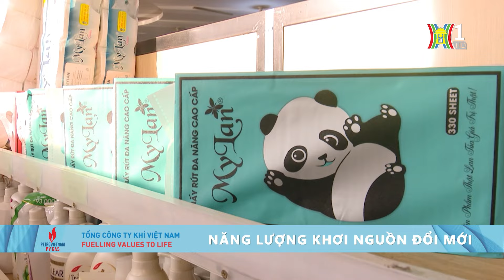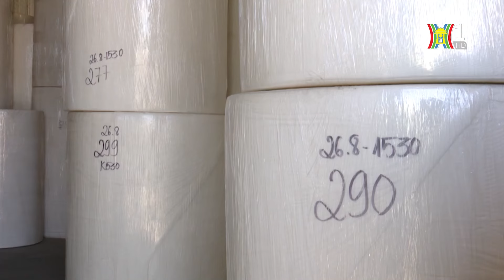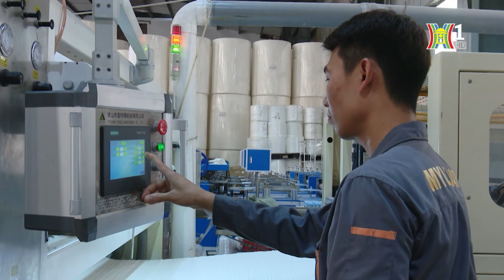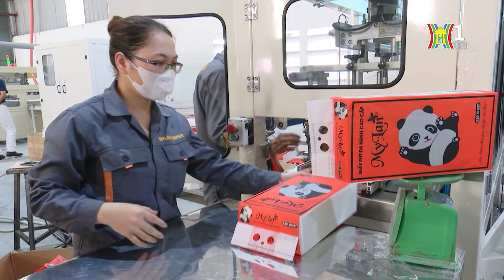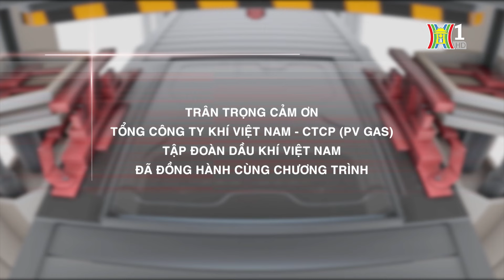Giấy rút đáy đa năng MyLan: Người tiêu dùng ưu tiên lựa chọn | Phát triển sản phẩm chủ lực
Xã hội ngày càng phát triển với nhịp sống hối hả hơn. Chính vì thế, những sản phẩm có hàm lượng công nghệ, mang đến sự tiện dụng và nhanh chóng được nhiều người tiêu dùng ưu tiên lựa chọn. Sở hữu thiết kế thông minh, nhiều công dụng, gia tăng tính tiện lợi, chất lượng, an toàn và dễ sử dụng, giấy rút đáy đa năng MyLan là một trong những sản phẩm thiết yếu đang “hot” trên thị trường.